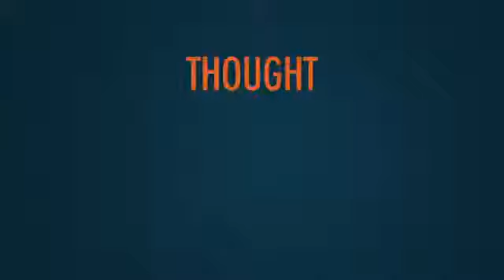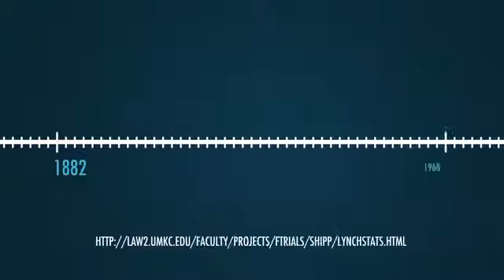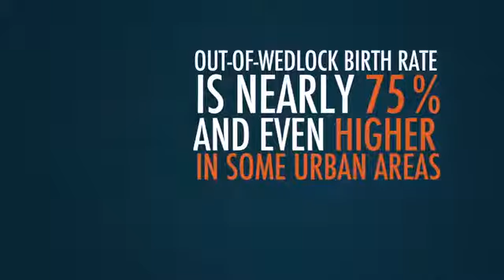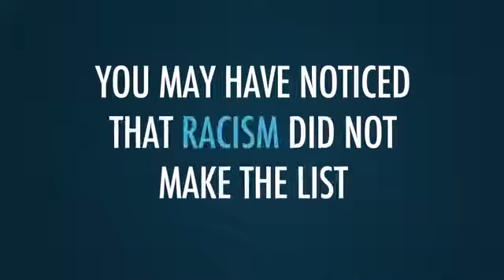The top 5 issues facing Black Americans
The best of Earth Wind and Fire/Ohio Players & The Commodores